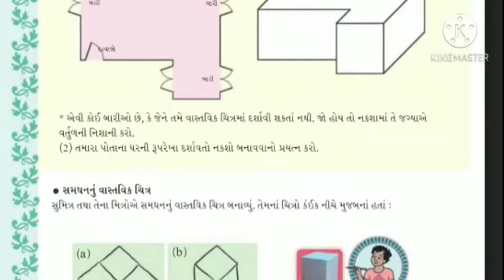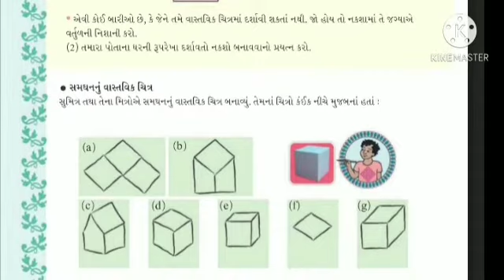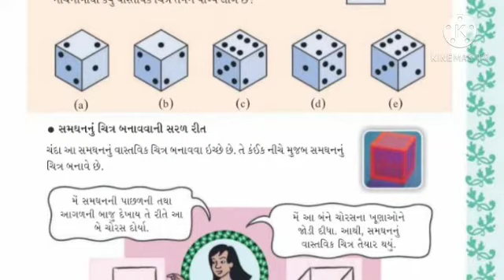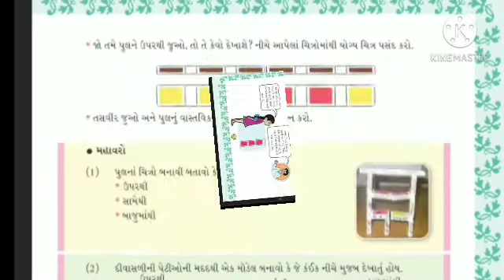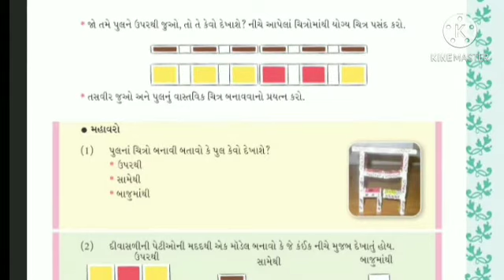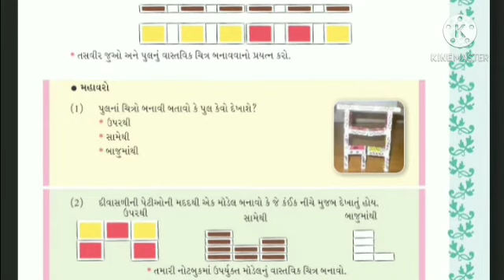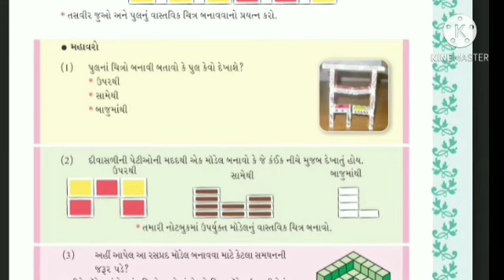Std 5 MATHS LESSON 9 Part 2